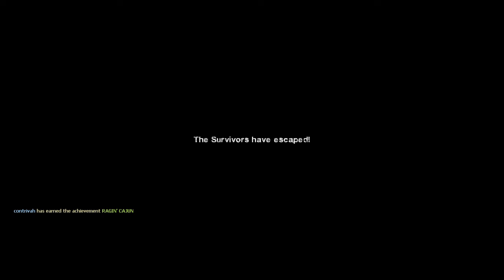Left 4 Dead 2 Ellis swap fever game play full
um the part were we kill each other was unexpected